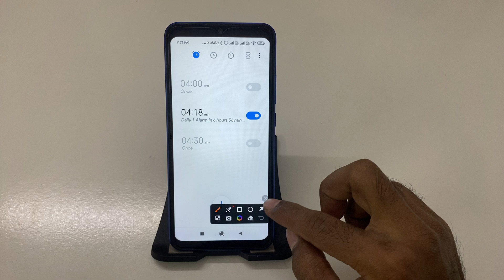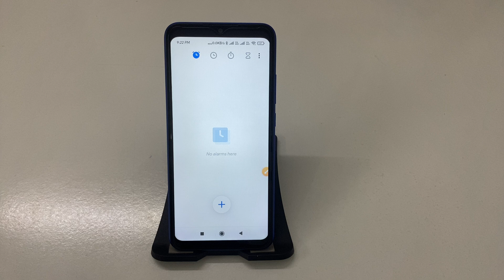POCO C55 me Alarm kaise delete Kare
POCO C55: How to Delete an Alarm Easily
Step-by-Step Guide: Delete Alarms on Your POCO C55
POCO C55 Alarm Settings: How to Remove Unwanted Alarms
Quick Tutorial: Delete Alarms on POCO C55 in Seconds
How to Manage and Delete Alarms on Your POCO C55
POCO C55: Simple Steps to Delete Alarm Settings
Troubleshooting Alarms: How to Delete Them on POCO C55
POCO C55 Alarm Customization: Deleting Alarms Made Easy
Step-by-Step Guide to Remove Alarms on POCO C55
POCO C55 Tips: How to Delete and Manage Alarms Efficiently